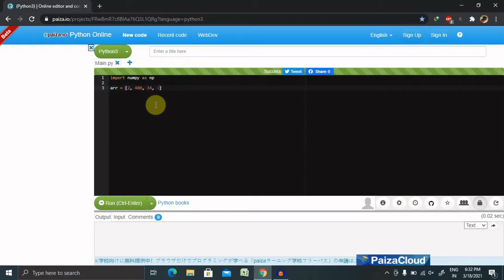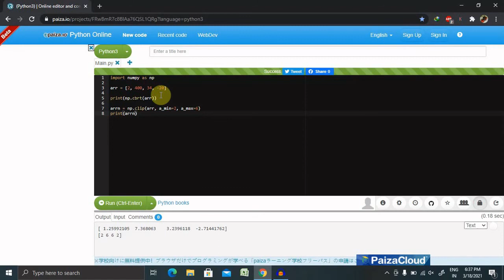Numpy Array Special Math Operation | Special Mathematical function in Numpy | Python Numpy Tutorial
Special functions –
numpy.cbrt(arr, out = None, ufunc ‘cbrt’) : This mathematical function helps user to calculate cube root of x for all x being the array elements.

numpy.clip() : This function is used to Clip (limit) the values in an array.

Watch complete video  for  more detail.